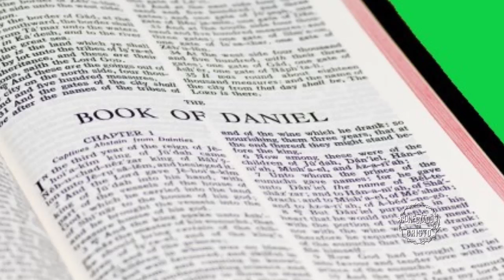VIDEO ESPECIAL-MULHERES DA CCB - ESTE CULTO FOI ESPECIAL PARA VOCES!VEJA COMO DEUS LEMBROU DE VOCES!